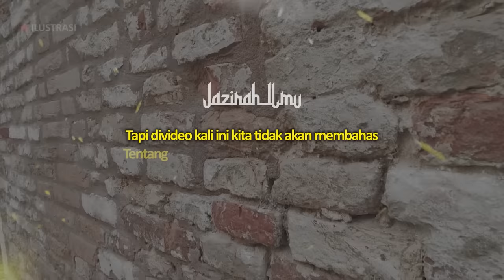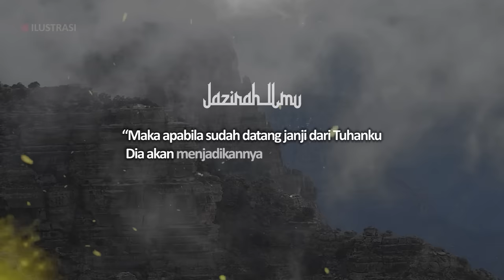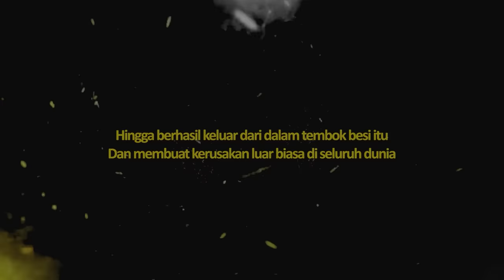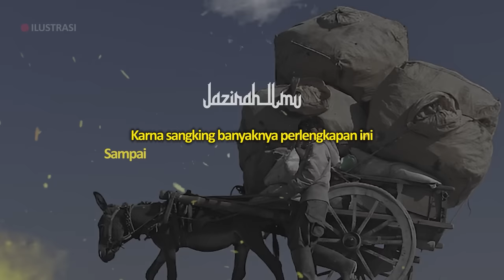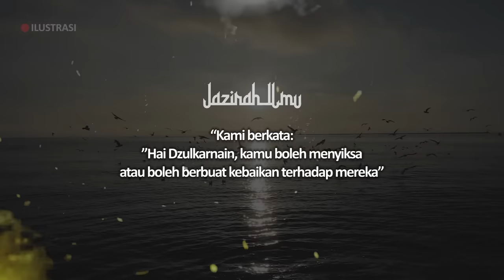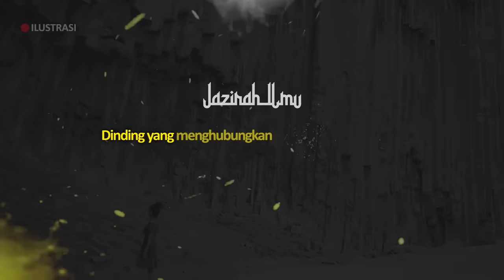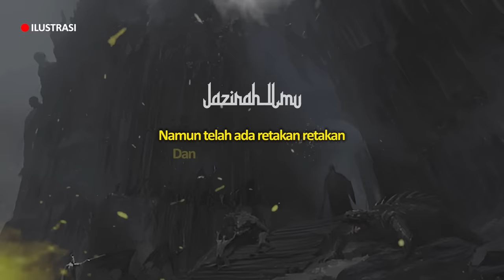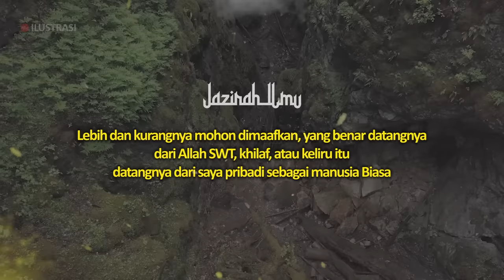Benarkah disini tembok Yakjuj dan Makjuj ?? | Perjalanan Sallam Tarjuman Mencari Tembok Dzulkarnain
Mungkin banyak dari teman teman semua
Yang telah mendengar kisah tentang Dzulqornain
Yang membuat sebuah tembok besi
Dan menurut para ahli sejarah
Tembok ini kira kira dibangun pada tahun 300 an SM
Tapi divideo kali ini kita tidak akan membahas
Tentang bagaimana caranya tembok itu dibuat

Disini kita akan membahas tembok tersebut
Ketika pada tahun 800an masehi
Ada seorang khalifah yang bermimpi tentang tembok ini
Artinya disini kita akan membahas 1200 tahun setelah tembok ini dibangun
Atau 200 tahun setelah Al-Qur’an menceritakan tentang kisah Dzulqornain

Lalu bagaimanakah mimpi dari Khalifah tersebut??
Kemudian apa yang dilakukan Khalifah tersebut
Setelah beliau bermimpi tentang tembok ini??

CATATAN: BEBERAPA GAMBAR HANYALAH ILUSTRASI